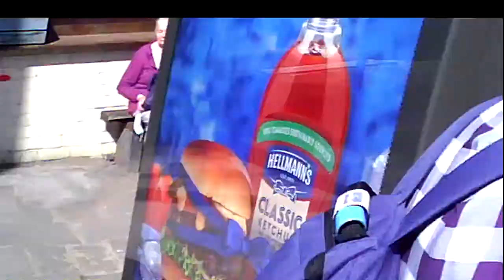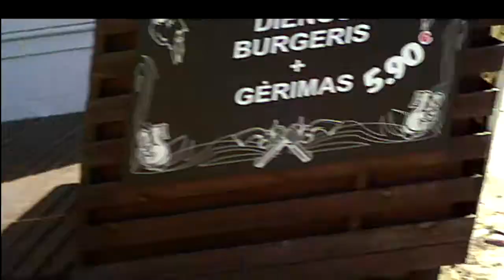Disabled Assistant.Neįgalusis padėjėjas.Инвалид помощник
00:47 An agent in the trolley, agentas troleibuse, агент в троллейбусе.
07:09 "Ukrainian Cossack", Zaporožės kazokas, Запорожский казак.
09:19 Disabled assistant, neįgalus padėjėjas, инвалид помощник.
11:32 Female agent makes face, agentė daro snukį, агентша строит рожу.